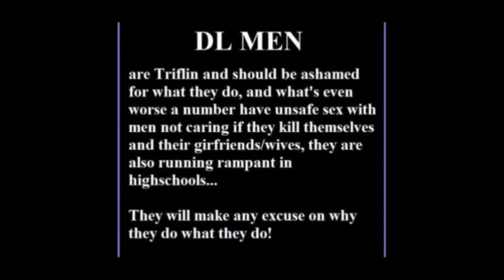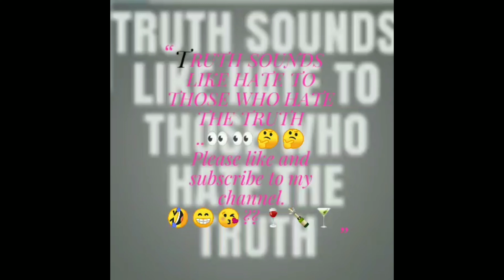Tank??| UNDERSTANDING HOMOSEXUALITY AND WHAT HOMOSEXUAL IS HIV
I am creating a new business and encouraging  Awareness of HIV/AIDS. Through my books and business I hope to spread the word on HIV/AIDS.